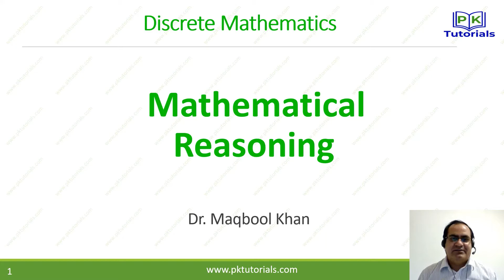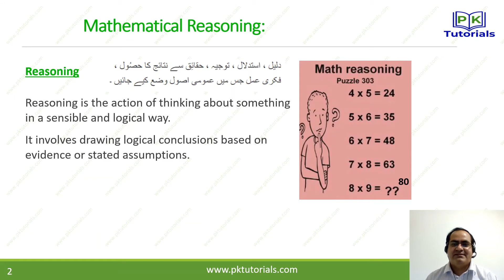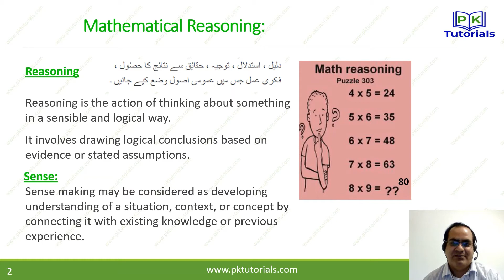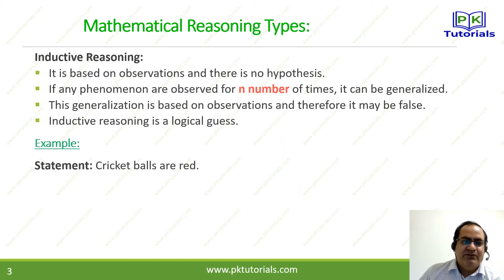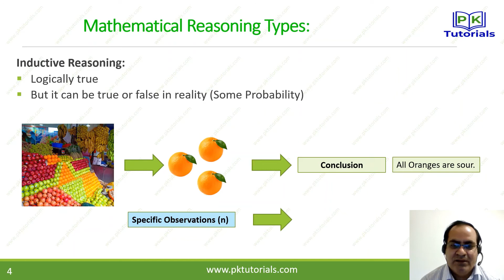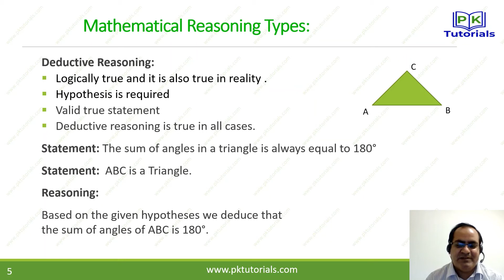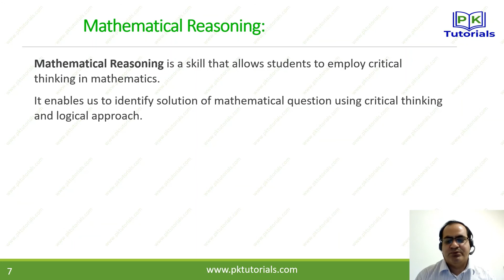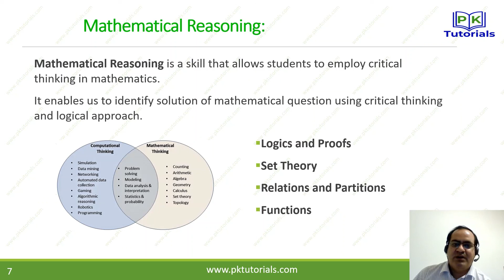02 - Mathematical Reasoning | Discrete Mathematics | PK Tutorials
Mathematical Reasoning | Discrete Mathematics | P KTutorials

After watching this lecture video you will understand Mathematical Reasoning and will be able to answer the following questions:

- What is meant by Reasoning
- what is mathematical reasoning
- what are the types of mathematical reasoning
- what is mathematical reasoning in urdu/hindi
- types of mathematical reasoning in urdu
- what is the difference between inductive and deductive reasoning
- why we study mathematical reasoning in discrete mathematics
- what are the main topics of mathematical reasoning
- explain mathematical reasoning and it types with examples in urdu/hindi
- meaning of reasoning in urdu/hindi
- reasoning in discrete mathematics